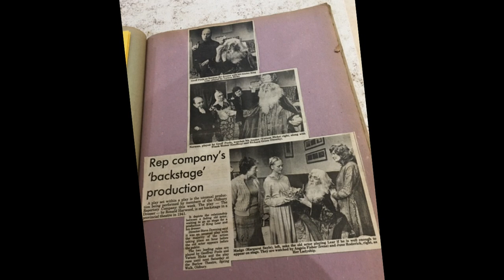Geoff Poole 80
chums celebrate Geoff's 80th birthday.